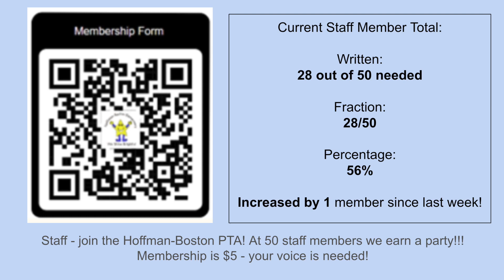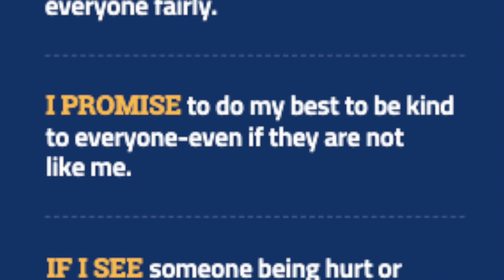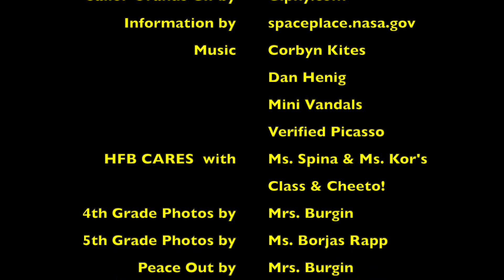HFBTV News January 23, 2024